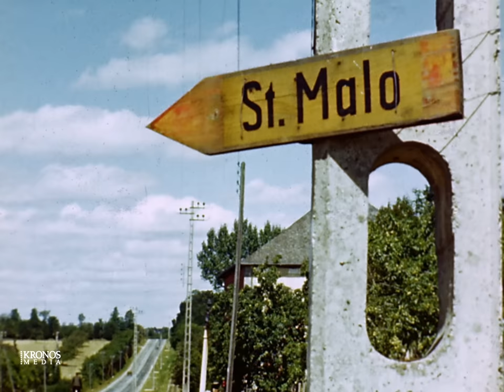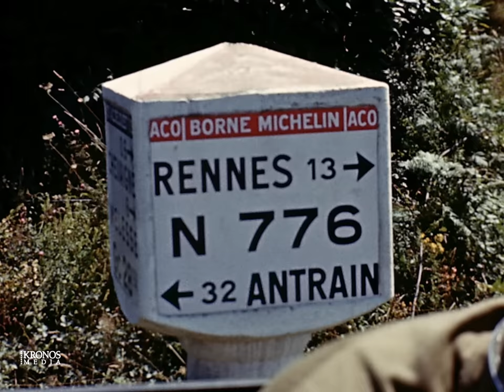Liberation of Paris after four years of Nazi occupation (June to August 1944)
Between the 19th and 25th August 1944 during the Second World War and in the course of Operation Overlord, the liberation of Paris took place. The capital of France had been occupied by German troops since June 1940. In mid-August 1944, a general strike set in motion the events of the eventual liberation, and an open revolt by French resistance fighters followed from 19th August. Allied formations advanced towards Paris in support, and soon the German city commander Dietrich von Choltitz capitulated in defiance of explicit orders from Adolf Hitler.

You can find more impressive videos in our playlist "Spirit of Liberation"